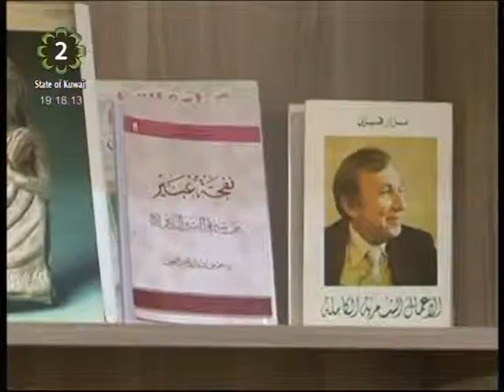The Late Mohammad Mosaed Al-Saleh Library inaugurated in Kuwait